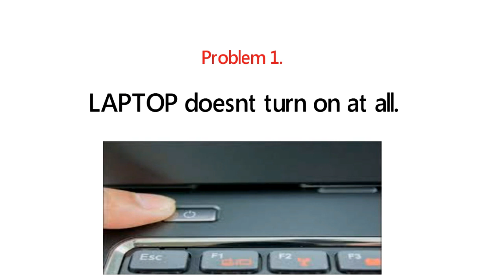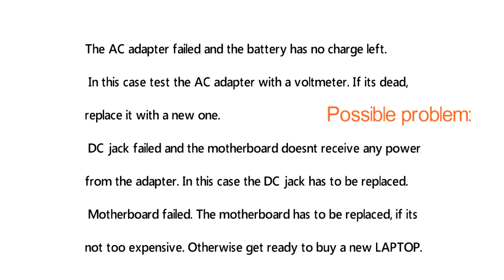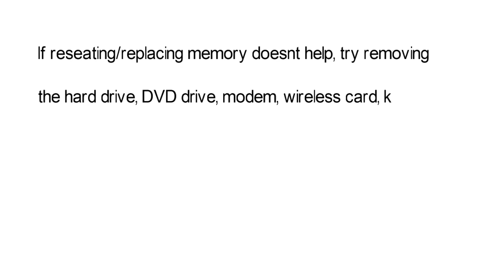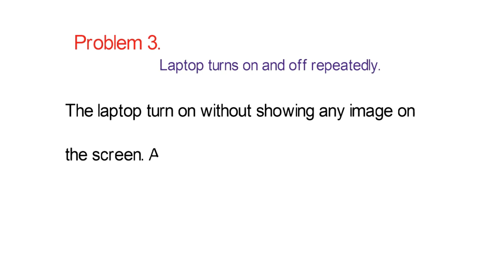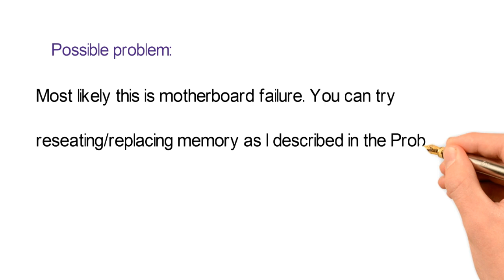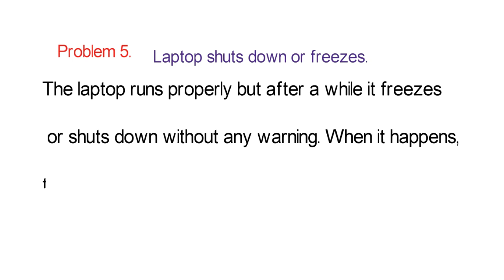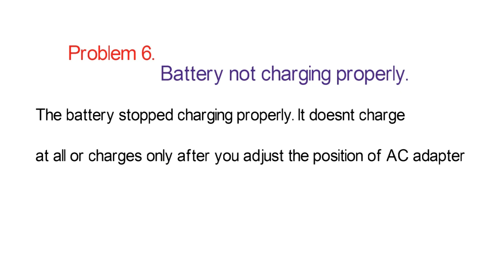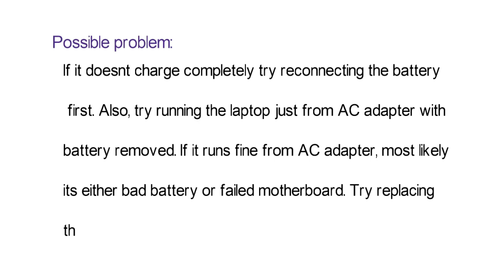MOST COMMON LAPTOP PROBLEM( With Possible solution)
My Name Is SHAHID IMRAN, Take A Look At Some Of My Videos
That Your Looking For.

Laptop battery not charging "plugged in, not charging" how to solve? for windows 7/8/10

Important Computer Beep Codes

How to extend Laptop Battery Life? Top 7 Best Ways to increase your Laptop's Battery Life.